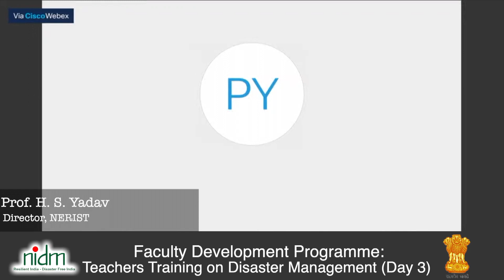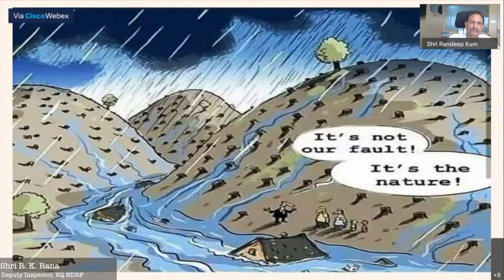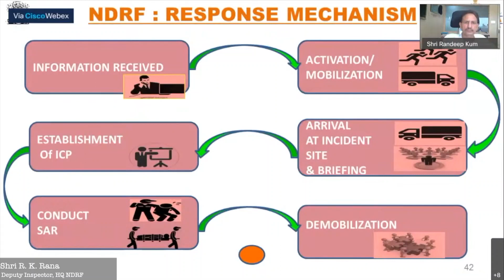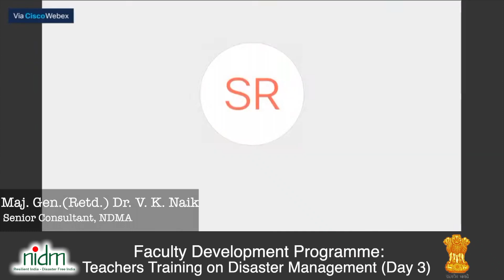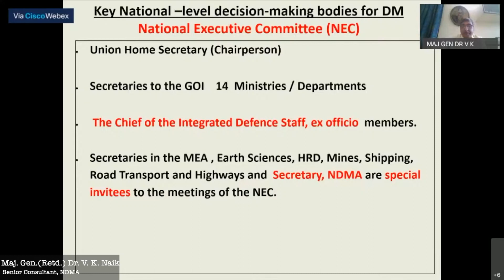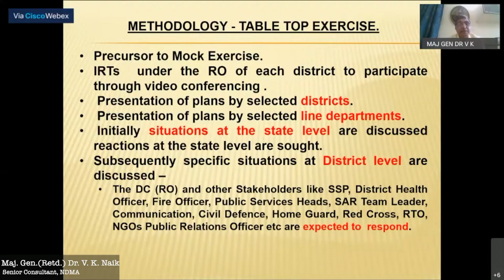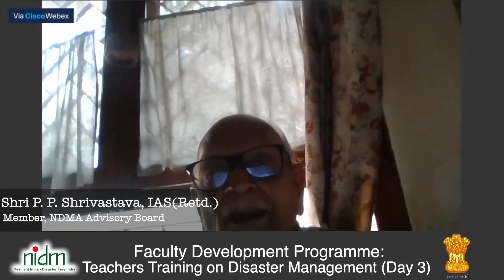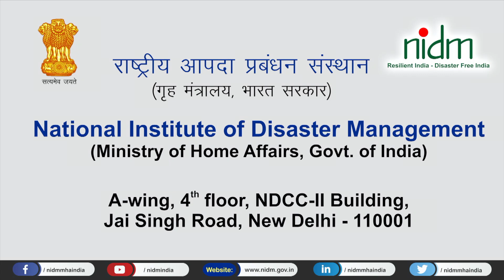Teacher's training on Disaster Management.| NIDM | MHA | DISASTER IN INDIA | COVID-19 | PM 10 POINT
National Institute of Disaster Management, Ministry of Home Affairs organised a 5 days faculty development program on "Teacher's Training on Disaster Management" on 21-25 SEP,2020. 10 AM to 01 PM.